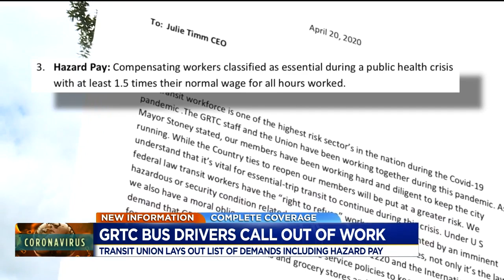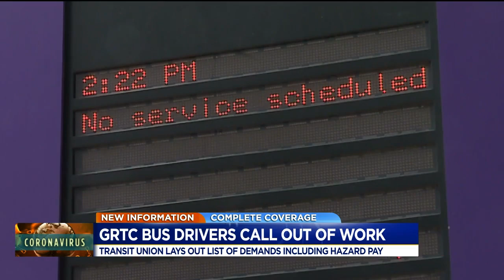GRTC CEO: Bus drivers who don’t return to work could be fired